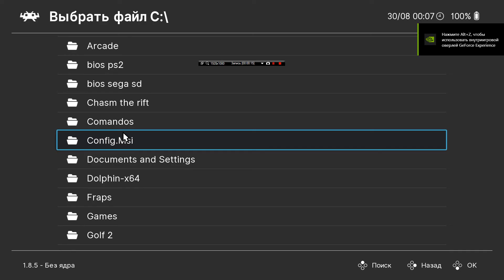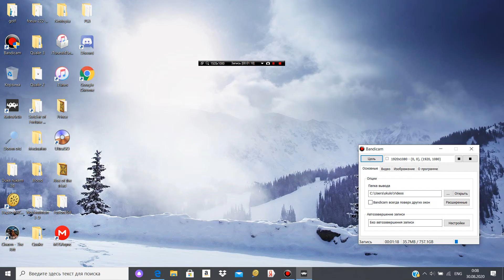Need for Speed. High Stakes. Tournament 4. PS1.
Emulator Retro Arch. Bandicam record.